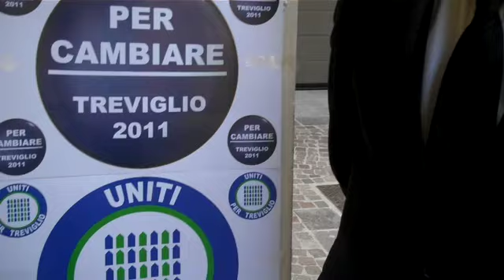Treviglio: Giampietro Sangaletti di "Uniti per Treviglio"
L'ex Forza Italia Giampietro Sangaletti presenta la lista civica "Uniti per Treviglio" che appoggia Patrizia Siliprandi